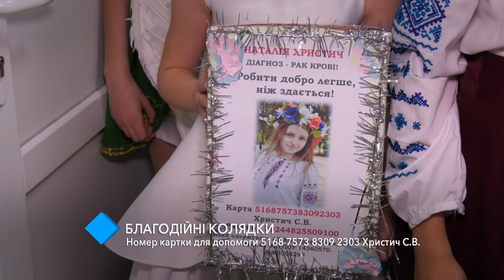Благотворительные колядки: юные артисты устроили праздничное шоу в Сервисном центре МВД